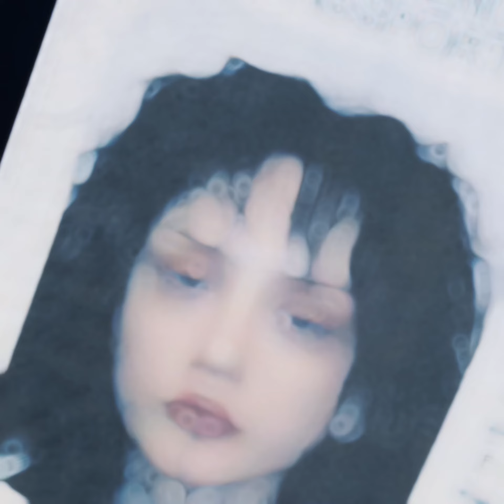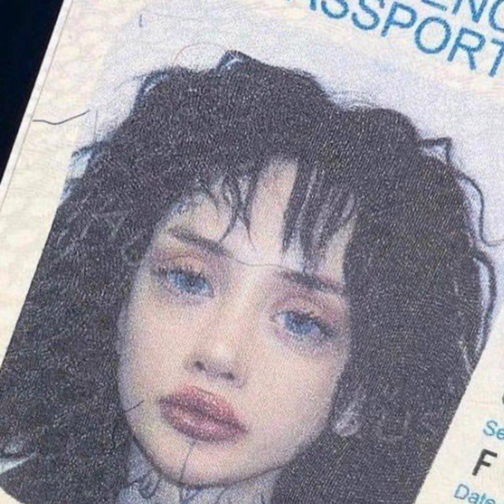￼ Essence TIKTOK version ￼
OFFICIAL AUDIO FOR KHI ‘’essence TikTok version￼’’

SONG NAME · Khi

SONG NAME

Producer: NIRVANA LSD
Producer:BURNA MUSIC PRODUCTION
Music  Publisher: NIRVANA LSD
Composer  Lyricist: XAKYH PETTIS